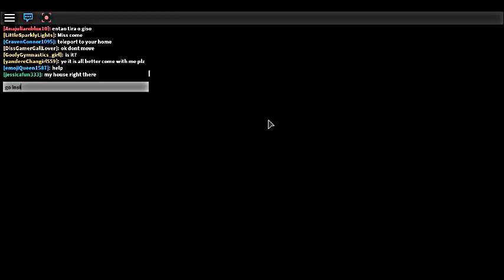how to put a meep in a crib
this is a way how to put a meep in a crib. First: you have to be in the park. next: you go to the plaza. next: you go in the hostpital. last: go in the door on the left then: grab a meep. last: teleport home. And yah that's it BYE!!! Enjoy :)